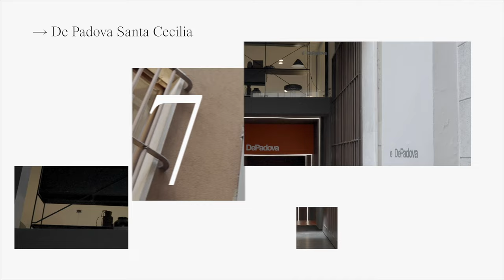Showroom Boffi|DePadova Milano - 2023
FIND YOUR NEW WAY OF LIVING